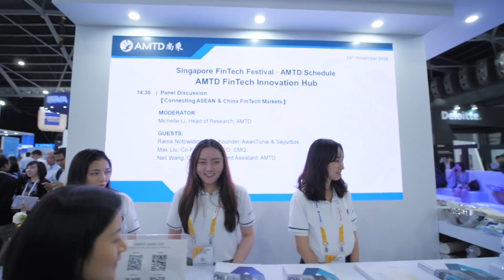AMTD SpiderNet Infinity Power VidCast Series - Ep.6- Driving Digital Transformation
Welcome to this continuing  episode of the AMTD SpiderNet Infinity Power Vidcast series.  Through these vidcasts we hope to learn new and exciting stuff together while we enhance the AMTD SpiderNet connectivity amongst our professional network.

In this episode, we are in conversation with Dr. Dennis Khoo, Managing Partner at All  DIgitial Future LLP.  He has just recently published a book titled Driving Digital Transformation about his experience in building TMRW the First ASEAN Digital Bank in Thailand and Indonesia. Prior to building and launching UOBs digital bank , he has had more than 20 years experience in running successful Retail Banking units in Standard Chartered and UOB.

In this 2nd part, we cover some of Dr. Khoo thoughts on the future of Fintech and the factors that make them successful.